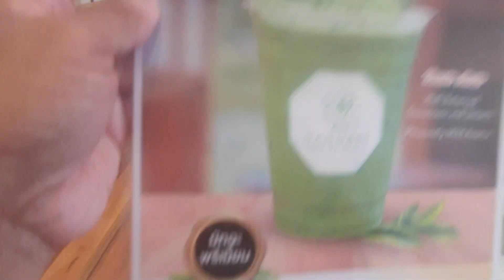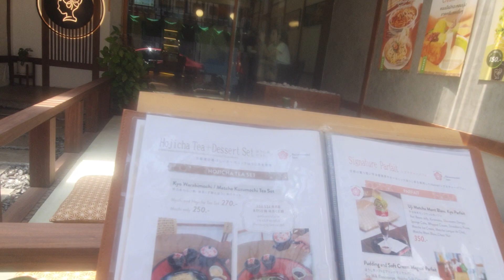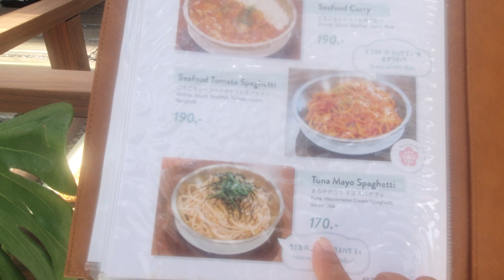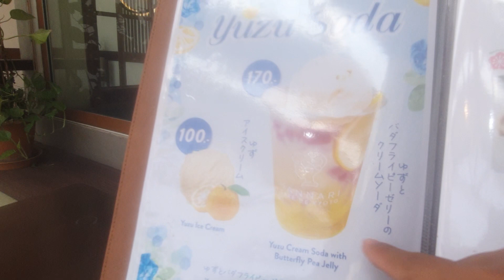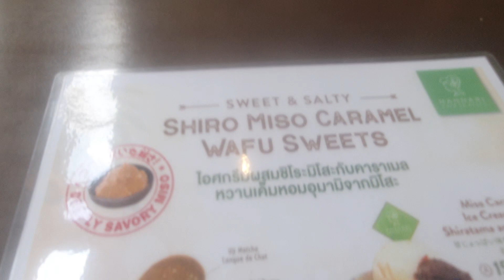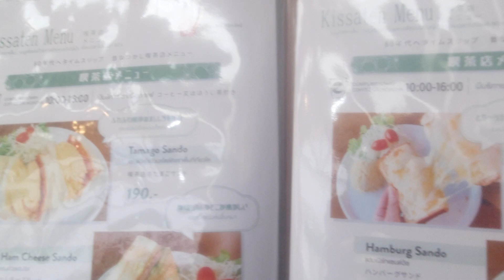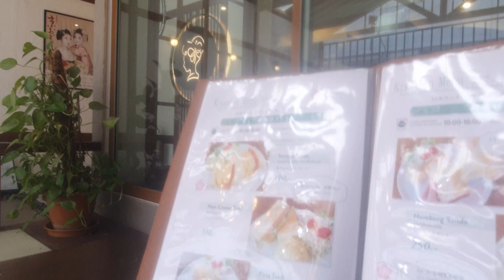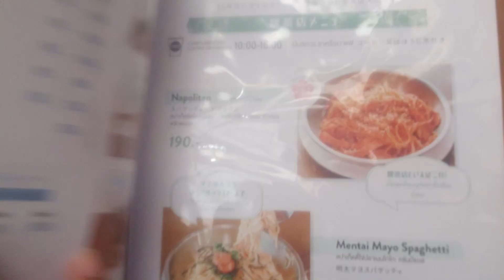คาเฟ่ตัวแม่เอาใจสายชาเขียวแท้จากเจแปน เมนูสุดว้าว @Hannari cafe de Tokyo / Ekkamai 5 เลิศๆ ep.1